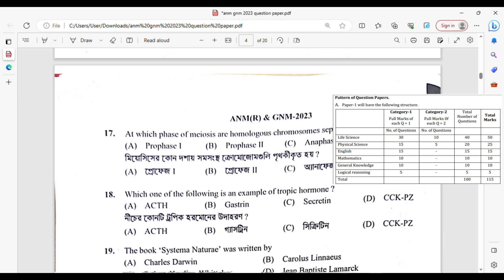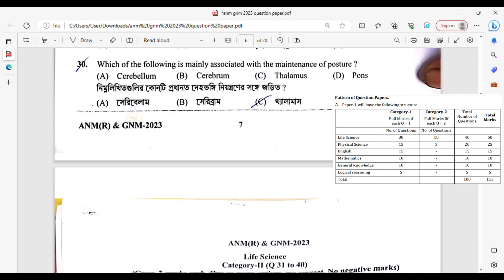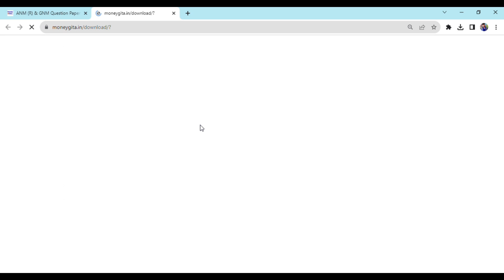ANM (R) & GNM Question Paper 2023 PDF | WBJEE ANM GNM 2023 Question Paper